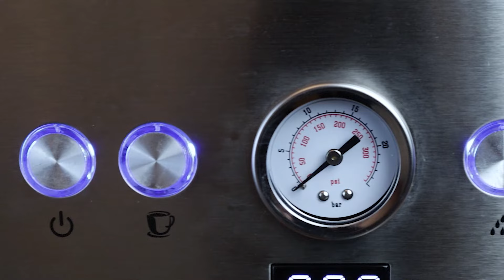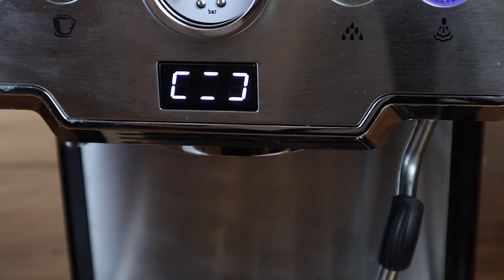The Gemilai CRM3605 Espresso Machine Review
The Gemilai brand has been gaining popularity here in the Philippines. Is it really worthy of its reputation as sulit or is it all hype?

📍 Time Stamp
00:00 Intro
0:30 About the Gemilai 3605
1:00 Features
3:34 Brewing with the 3605
6:00 Steaming Milk
9:30 Recommendation